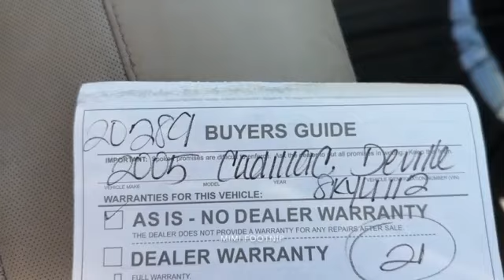2005 Cadillac Deville Car Shopping & Revving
Youtube won't allow me to post a link to Clips4sale here.
Mimi xo